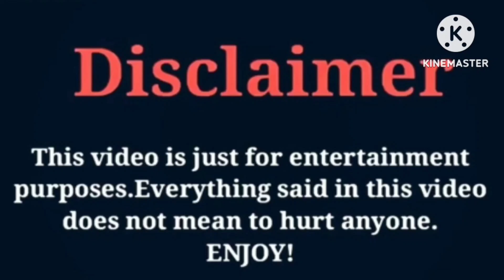Juju Mildort (The Beast Family) VS Ahvi LeeXo | Lifestyle | Comparison | Interesting Facts